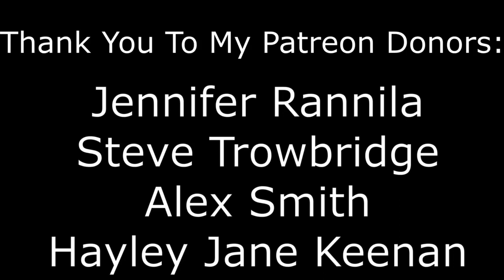I Think There's One Tragedy From CM Punk's Firing We're Overlooking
So we know Jack Perry and CM Phil threw down, we know Charles Montgomery Punkenstein got fired because he got in one little fight and his boss got scared, but there's one detail nobody's talking about. But I will.

Logo by Turduckie